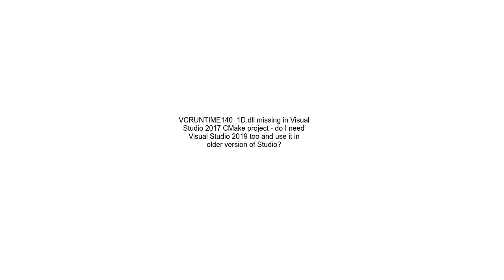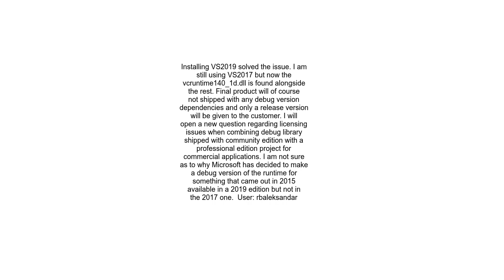VCRUNTIME140 1D dll missing in Visual Studio 2017 CMake project do I need Visual Studio 2019 too a